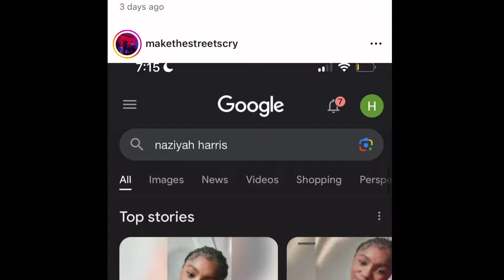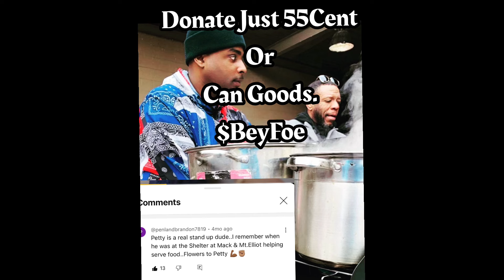Update on missing Detroit teen Na’Ziyah Harris (our search) Grandmother is suspicious in my eyes